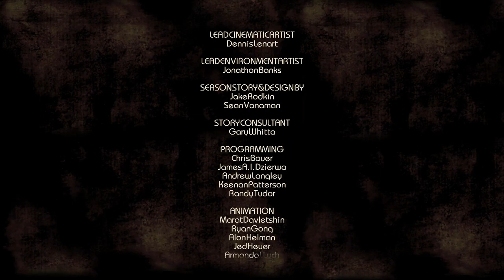茉莉之謎 The Walking Dead《陰屍路 S1》第四章EP.17【老頭】